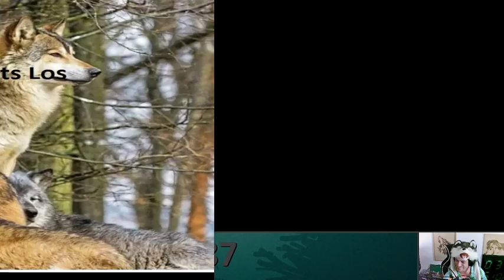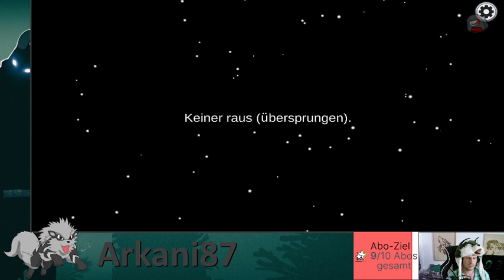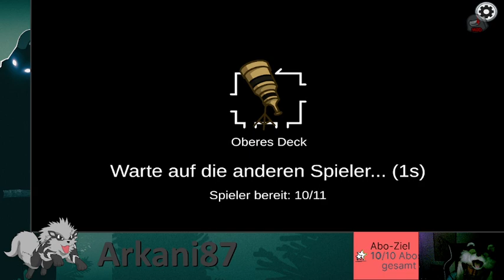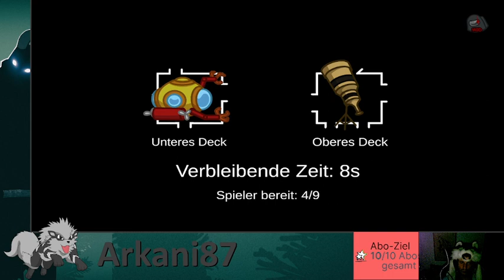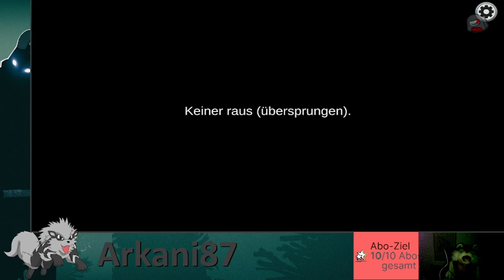Es wird wieder betrogen und verraten | Among Us